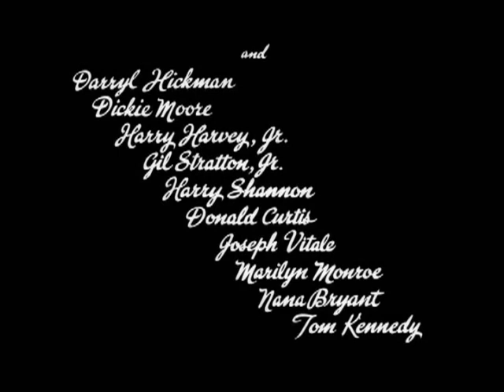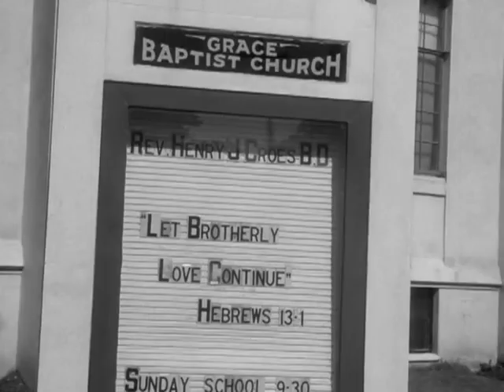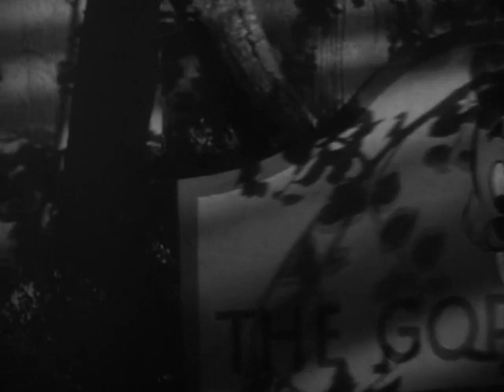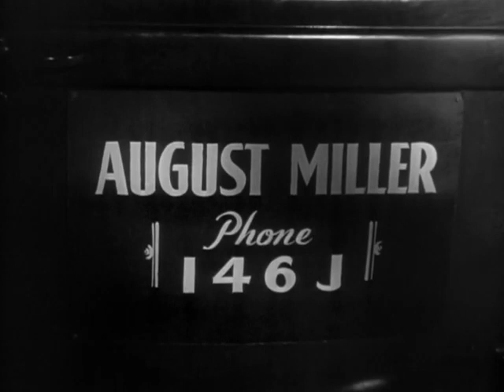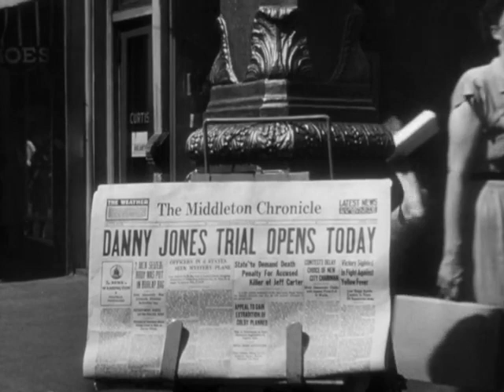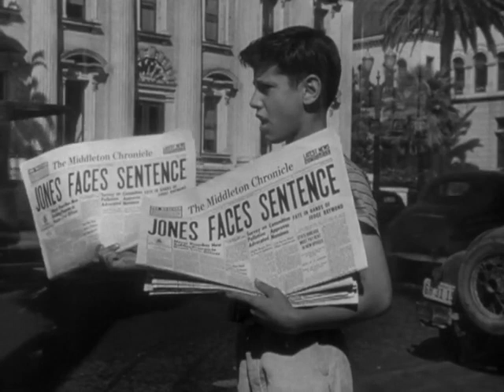Dangerous Years (1947)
The God-fearing residents of Middleton are worried that the Gopher Hole, a new road house restaurant outside of town, will bring their teenage kids to ruin. Jeff Carter, who is a history teacher at the local school, goes on to look closer at the place to see if all the worries are justified.

Jeff discovers that a group of boys from town, Willy Miller, Gene Spooner and the tough Danny Jones, are planning to rob a warehouse in town. When trying to stop them, they struggle and a gunshot goes off, killing Jeff. The killer, Danny, and the rest of the gang flee, using Willy's father's delivery truck. The truck is recognized by a witness working at the warehouse. The boys hide out at the Gopher Hole, joining a game of cards, acting as if they have been there all night.

The police arrive to the Gopher Hole and eventually arrest the boys. Danny is the only boy who isn't under age, and he is prosecuted for first degree murder by district attorney Edgar Burns.

At the trial, Burns claims that Danny had planned to kill Jeff because of their previous encounters and the fact that Danny hated Jeff. On his side, boy Leo, tells of Danny's attempt to punch Jeff and that he was the one who brought the boys to the Gopher Hole in the first place.

Willy then blames his own behaviour on his father's abuse and harsh treatment of him. Before the prosecution rests its case, the district attorney's daughter, Connie Burns, causes a scandal when she admits to being acquainted with Danny ten years ago, when they were both living at an orphanage. The district attorney explains that he at first was unaware of the fact that he had a daughter, since his first marriage was annulled. When the proprietor of the orphanage, Miss Templeton, contacted him, he took his unknown daughter home with him.

In the end, Danny is convicted of murder, but Miss Templeton reveals to Danny that the district attorney is his father, and that Connie is someone else's daughter. Her reason for lying about this was that Connie at that time was in more need of help and support. Danny decides it is better to not tell Connie the truth, and asks Miss Templeton to keep the secret, while he goes off to serve his life sentence in prison.